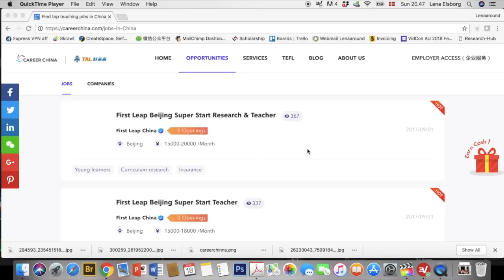3 REASONS WHY TEACHING IN CHINA IS AWESOME!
In this video, I am going to share with you why you should come to China to teach English. The experience of teaching in China is awesome because of many different things but in this video I'm going to share the three main reasons for why you should come over.

ONLY NATIVE ENGLISH SPEAKERS)
ARE YOU LOOKING TO START YOUR DREAM TEACHING JOB IN CHINA?
THEN LET CAREER CHINA HELP YOU EVERY STEP OF THE WAY, FOR FREE (JOB OFFER, VISA, ARRIVAL, SIM CARD ETC.)

(China Jobs, Internships, Volunteer, Au pair)

- WITH MY CODE READYPROAF15 – Sign UP and 1st time purchase.
READYPROAF5 – On every repeated purchase thereafter.

SKYPE ME ABOUT BRAIN INJURY RECOVERY, GOING TO CHINA OR LOVE BETWEEN CULTURES

ABOUT ME
I’m Lena, or Lingling if you’re seen my earlier videos. I love to travel, explore new cultures and meet new international friends but because of a stroke in 2018, I’m now back in Denmark. I try to travel, make videos and meet new friends, but at a slower pace now.

REMEMBER, YOU'RE NEVER ALONE!